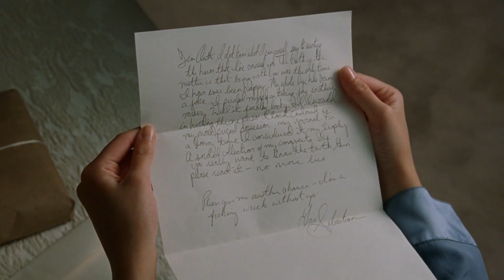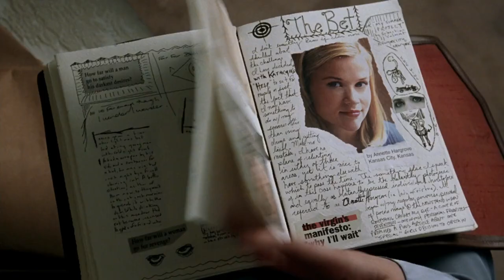Tagebuch | Eiskalte Engel (1999) (Clip)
Der Clip ist aus dem Kinofilm Eiskalte Engel (Originaltitel: Cruel Intentions), welcher im Jahr 1999 veröffentlicht wurde.

Regie: Roger Kumble

Drehbuch: Choderlos de Laclos, Roger Kumble

Besetzung: Sarah Michelle Gellar, Ryan Phillippe, Reese Witherspoon, Selma Blair, Louise Fletcher, Joshua Jackson, Eric Mabius, Sean Patrick Thomas, Swoosie Kurtz, Christine Baranski, Alaina Reed-Hall, Deborah Offner, Tara Reid, Herta Ware, Hiep Thi Le, Charlie O'Connell, Fred Norris, Ginger Williams, Drew Snyder